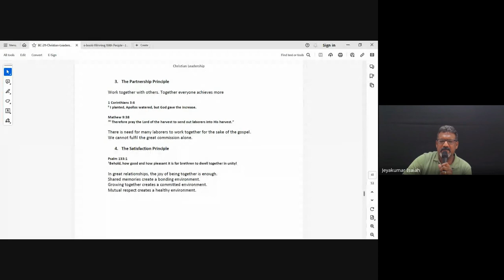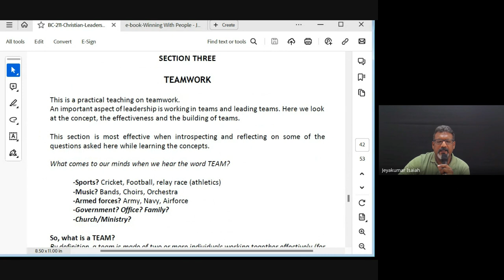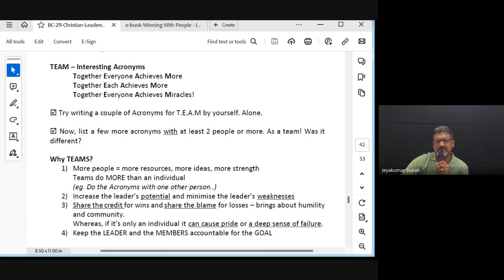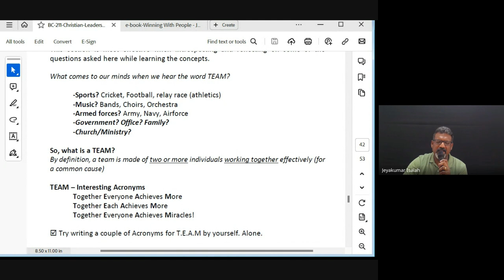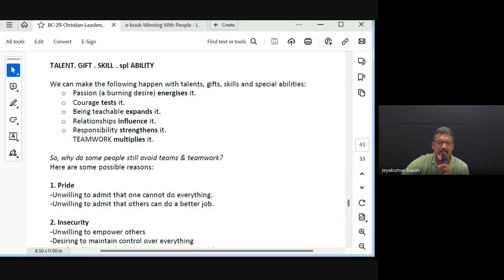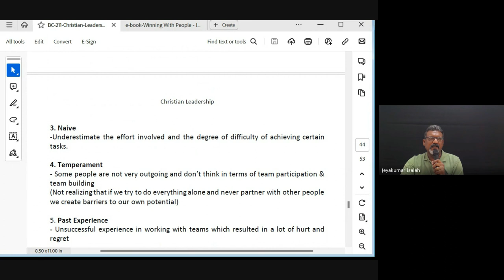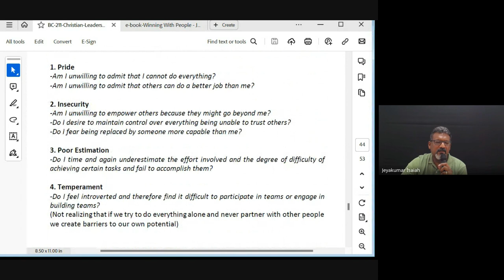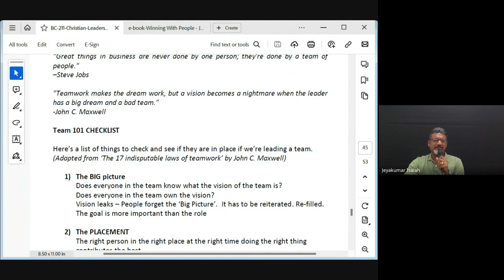Christian Leadership | Lecture 16: BC211-CL-20240321